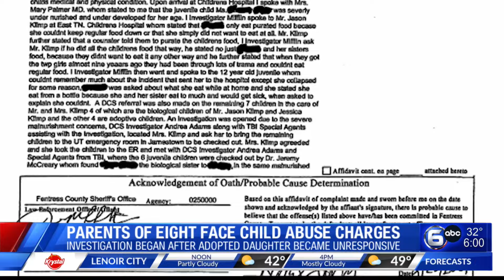Parents of eight face child abuse charges in Fentress County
A mother and father of eight children are facing charges after one of their adopted daughters became unresponsive and was treated at an area hospital, according to court records. Arrest warrants state that the 12-year-old girl looked like she was 6 years old.